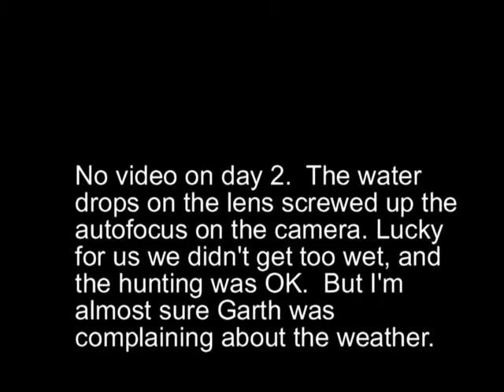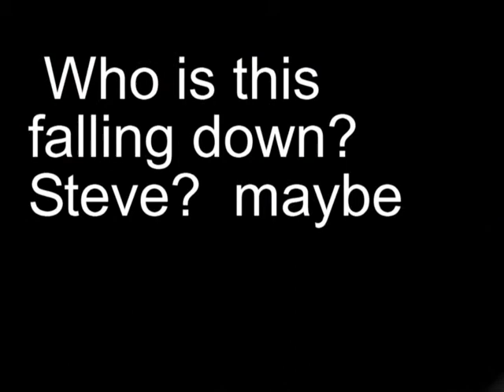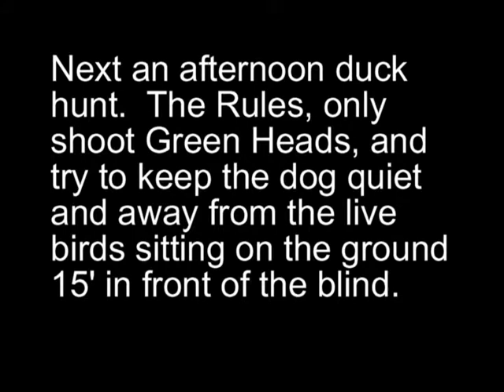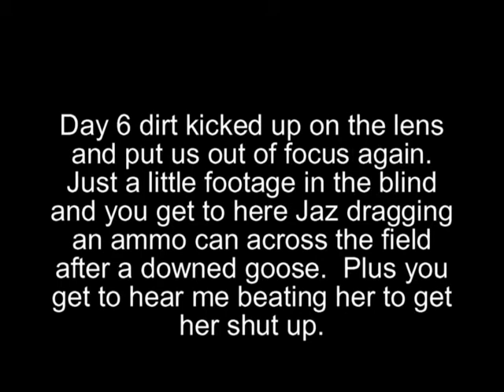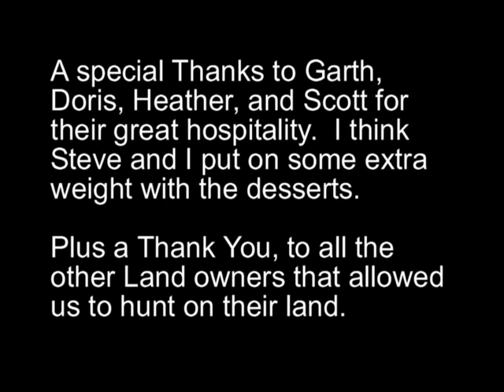supergoose 2006.avi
Supergoose 2006.  Goose hunting SK.   not in HD